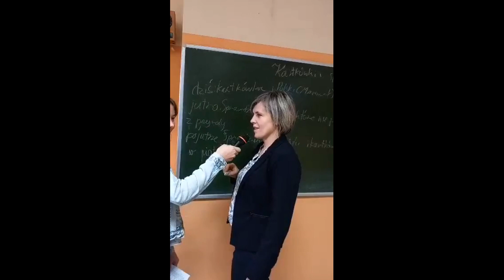Grudniowe wydanie wiadomości